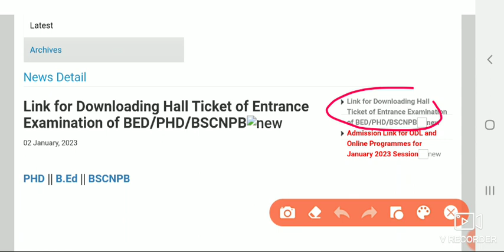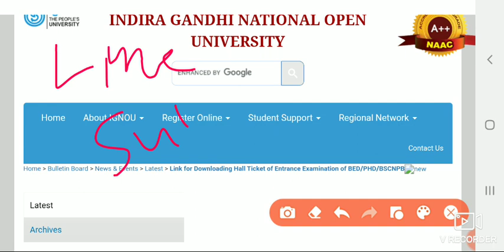IGNOU BED HALL TICKET RELEASE/ how to download/ details watch here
What are you get from our channel-
Latest notification
Latest job related notice
Free YouTube classes
Teaching related information
Teaching classes